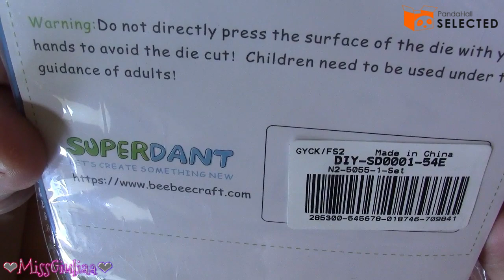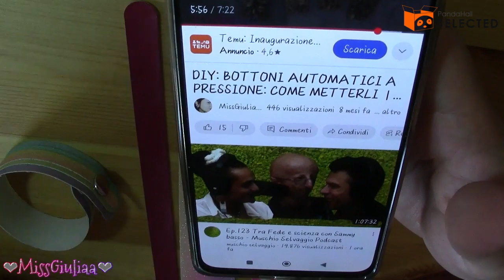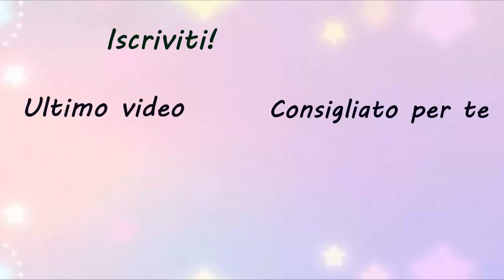Bracciale a fascia con fustella | Fustelle Superdant | Pandahall Selected | MissGiuliaa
※ Utilizzo: inserisci il  codice coupon sullo schermo del  programma di acquisto.
Periodo di validità: 10/05/2023 al 10/05/2024 (ore   23:59:59)

Prodotti scelti dal sito:

Materiale che possiamo utilizzare con le fustelle simil bigz
Acetato, Cartone da imballaggio,  Feltro,
gomma crepla , gomma piuma , lamiera ( lattine ) ,
legno leggero (tipo balsa) , pelle , ecopelle, pluriball , polistirolo , cuoio ,
stoffa , sughero , tela , plastica sottile , vinile adesivo e fommy.

Accessori Twist Lock per borsa in lega di zinco ： 42M0P3r